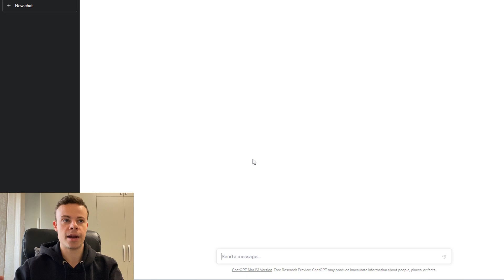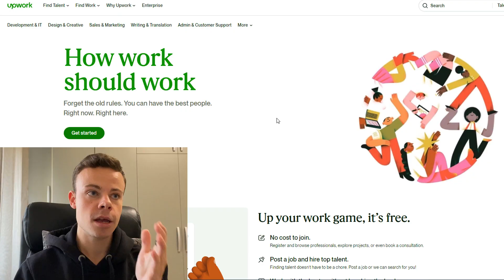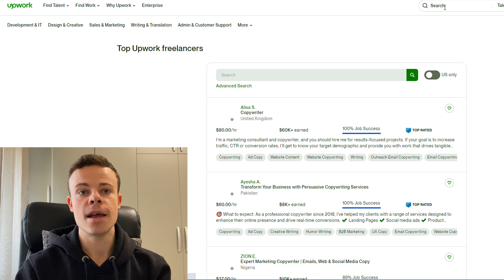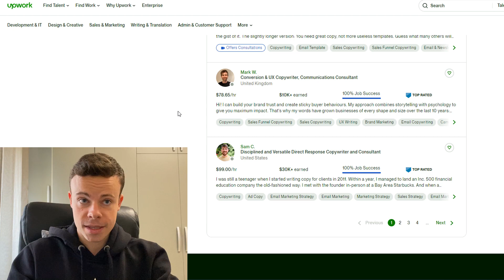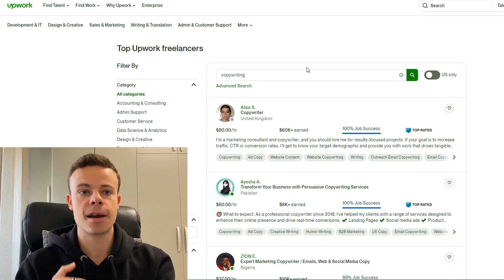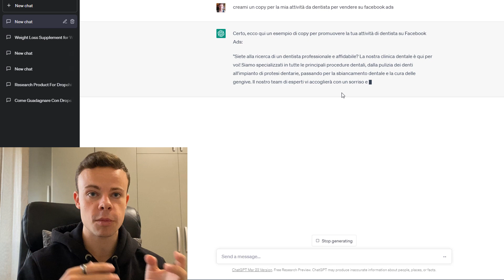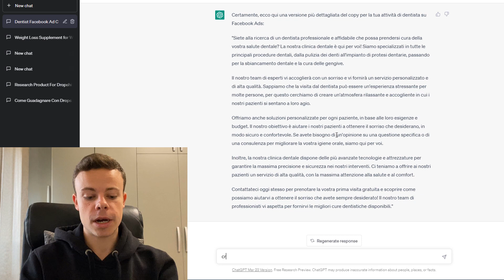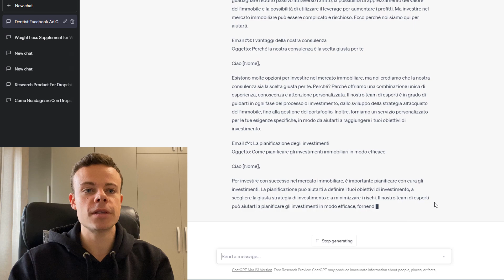Come Guadagnare Soldi Con Chat GPT nel 2024 (Fare Soldi Online Per Principianti)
▼ SCOPRI IL PROGETTO FREEDOM ▼

Come Guadagnare Soldi Con Chat GPT nel 2024
Fare Soldi Online Per Principianti

▼ CONTATTAMI ▼